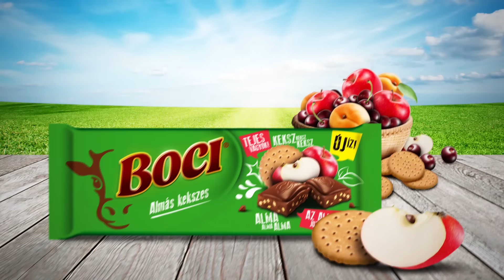Almás kekszes Boci csoki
Új, valódi gyümölcsből készült almás kekszes Boci csoki